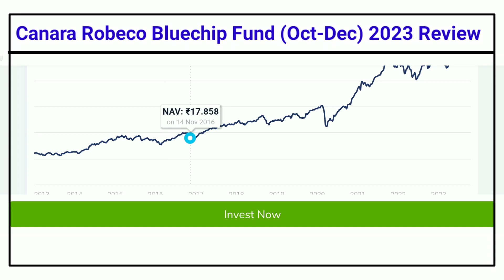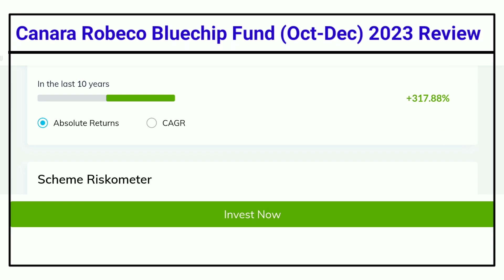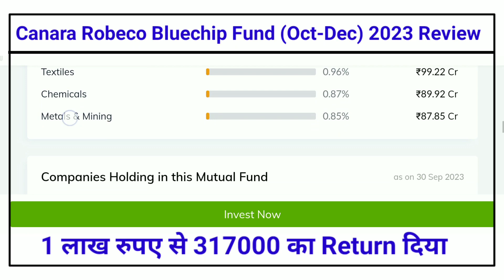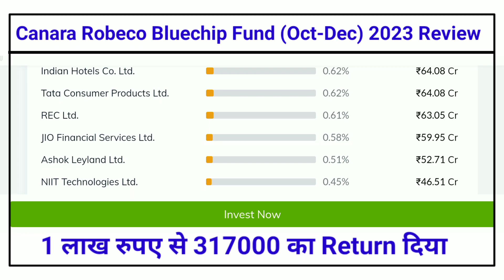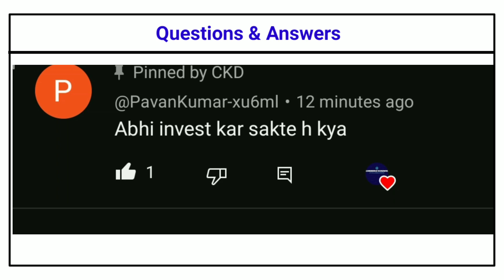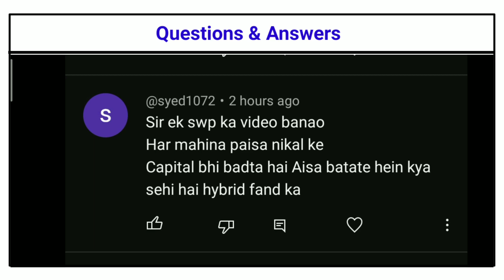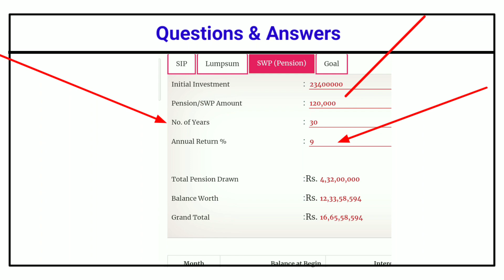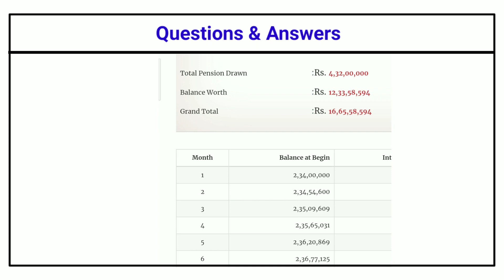Canara Robeco लार्जकैप फंड्स कैसा है ? Complete Review. Where to invest in Large-cap Mutual Funds.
best large cap mutual funds for investment.
Best mutual funds for long term investment
free mutual funds classes for beginners.
What are large cap mutual fund.
Best large cap mutual funds 2024.